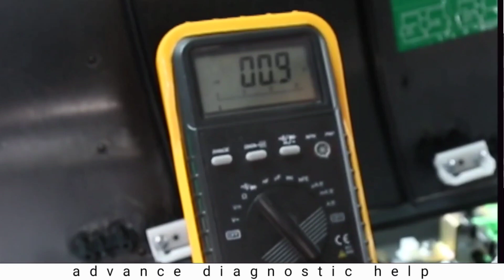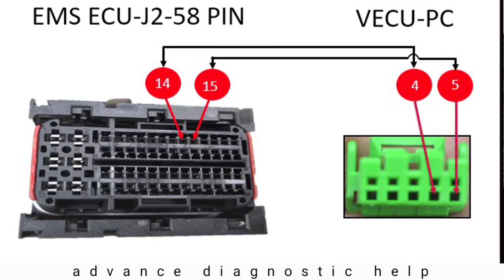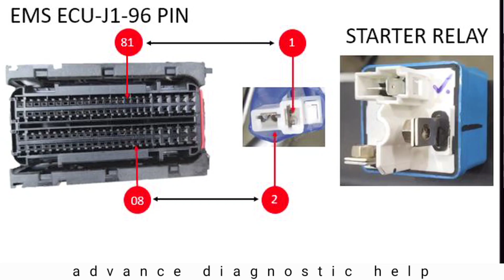when vehicle is not cranki Eicher truck and bus battery starter relay wiring harness views 2022